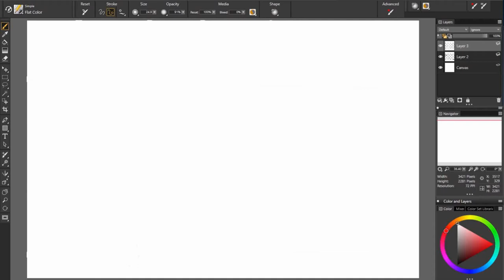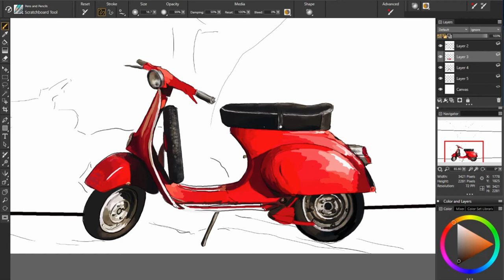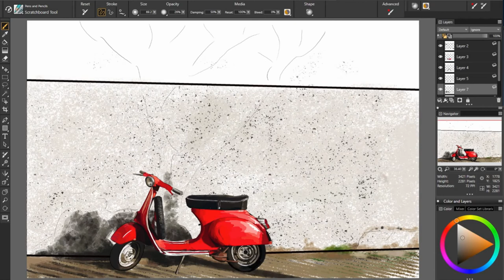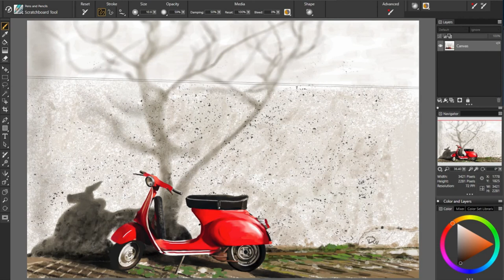50. "Red Motor Bike" Realistic Speed Painting by David Luebbert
Sometimes all you need is a red bike, a white blank wall and the shadow of a tree...

FIND ME HERE:
SOFTWARE:
Windows 10
16.0 GB Installed RAM
Intermorphic Generative MIDI Music Composition Software -
 Programmed by me for different genres and styles
Direct MIDI to MP3 Converter using Chorium Soundfont Audio for MP3